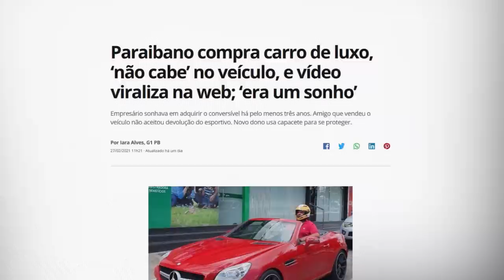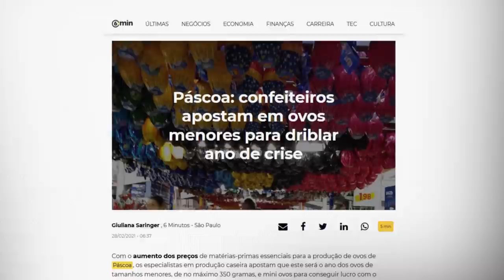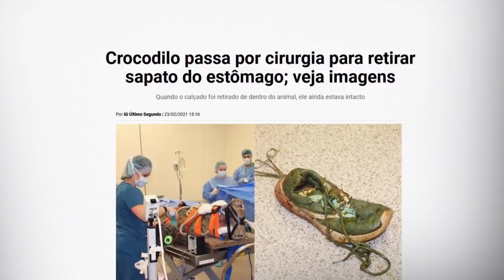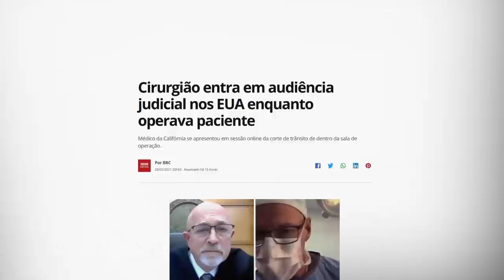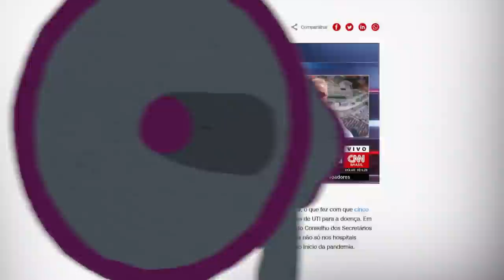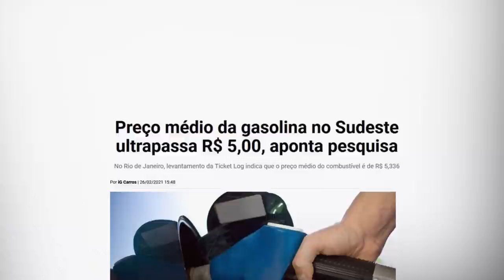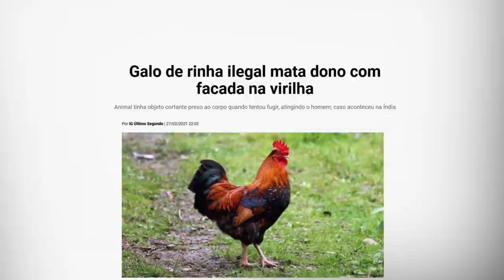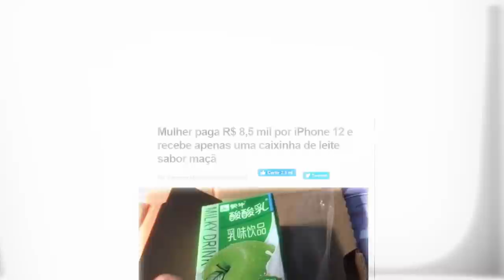CRAQUE NETO DETONA PREÇO DA GASOLINA E FILAS NOS HOSPITAIS | TUDO MENOS BOLA #45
Fala, garotinho! Está no ar mais um "Tudo Menos Bola"!  Comentei as notícias da semana e cheguei a bota nesse monte de coisa errada que a gente vê nesse país todos os dias. Porque não é possível. São tudo uns oreiudo, zé ruela. Assiste aí, seus oreiudo.